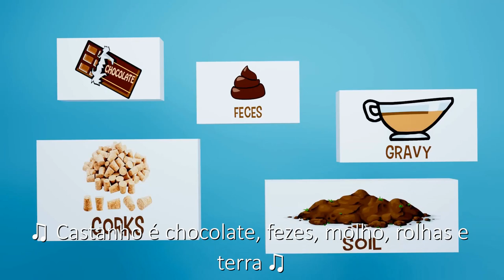A CANÇÃO DO ARCO-ÍRIS - Legendado em PT-PT (HD)